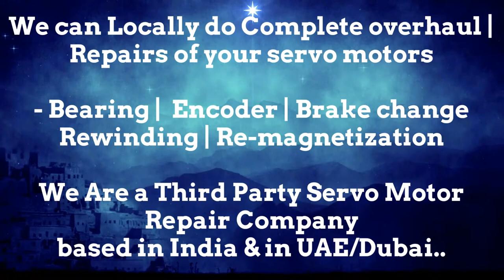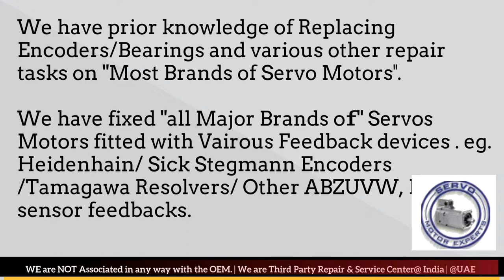SOLPOWER Plastic Plastic Moulding Supplier permanent magnet motor,encoder manual,faulty servo